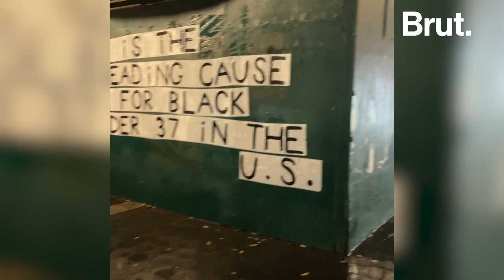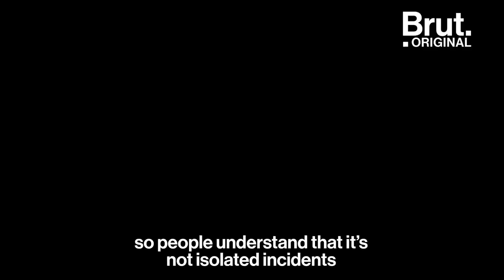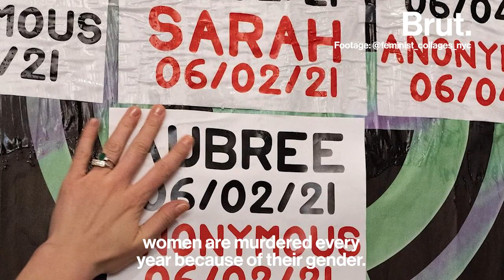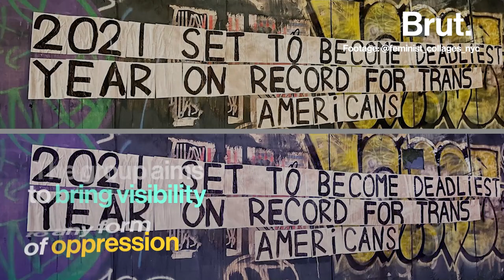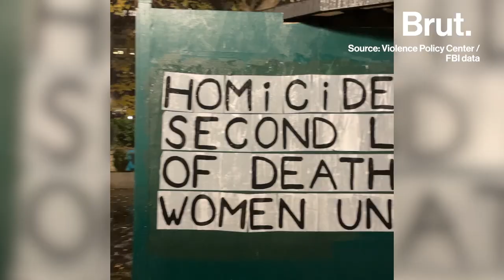Meet the Collective "Feminist Collages"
"No one kills out of love."

This group is pasting collages on the streets of New York City. Here's what they want to world to read…